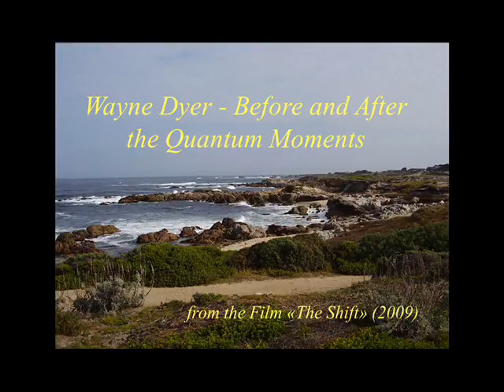Wayne Dyer - Before and After the Quantum Moments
Before the shift or quantum moment when men where in their ego/ambition time, they valued more:
Wealth/Making Money
Sense of Adventure
Sense of Achievement
Personal Pleasure
To Be Respected

After the shift, while awakening and entering the meaning time of their lives, they valued :
Spirituality/Relationship to God
Personal Peace
Family
God's Will
Honesty

Accordingly, the most valued personal characteristics for women before the shift were:
Family
Sense of Independence
Career
Fitting In
Being Attractive

After the shift, they valued more:
Personal Growth
Self Esteem
Sense of Spirituality
Happiness
Generosity

"The Shift: Taking Your Life from Ambition to Meaning" Dr. Wayne W. Dyer, 2010, by Hay House

From Wayne Dyer's Blog (10/14/10):
"In my movie "The Shift", I talk with the film crew about "quantum moments" and the changes that people undergo after having one of these awakenings of spirit. Thousands of people have reported experiencing these moments and describe the following shift which occurred in their awareness of life. They talk about having made the move from an ego-driven life perspective to a spiritually balanced one and feel that they have become more authentic beings.
Two research psychologists from the University of New Mexico, Dr. William Miller and Dr. Janet C'de Baca were intrigued by such stories of sudden and unexpected personal transformation. For their book, "Quantum Change: When Epiphanies and Sudden Insights Transform Ordinary Lives", Miller and C'de Baca collected stories of people who reported having "quantum moments" and studied the experience of "quantum change" through the lens of scientific psychology. They describe quantum change as "a vivid, surprising, benevolent, and enduring personal transformation." These quantum moments that turn life upside down are characterized by these four qualities; that is, they are vivid, surprising, benevolent, and enduring. They are intense enough for us to notice every detail and to remember them forever. They are surprising—unexpected, uninvited, and unforeseen. Quantum moments are benevolent, in other words, they come with feelings of peace, serenity, and bliss. The fourth quality of a quantum moment is that it never goes away. That moment is burned into our consciousness in a vivid picture that won't be forgotten. I've heard it described as being like a warm shower running inside of you whose gracious imprint endures into infinity.
My earliest books focus almost entirely on psychological tools to help readers employ effective commonsense approaches to problems. There are no references to God or a higher self in the first 15 or so years of my publishing history. Today, my values and my writing reflect the shift that took place later in my life and writing career. Before encountering my quantum moments, my life was shaped much more extensively by my ego. It's easy to see why a quantum moment would be seen as turning life upside down. It's a complete shift away from the pleadings of the ego and back home to desiring a God-realized life of peace, family, love, and personal honesty. I commend William R. Miller and Janet C'de Baca for their groundbreaking research, and I highly recommend that you check out their book. I guarantee that you will find it as fascinating as I do."